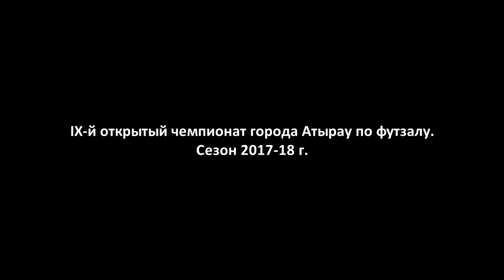PREMIER LIGA. XVI TUR. OBZOR GOLOV